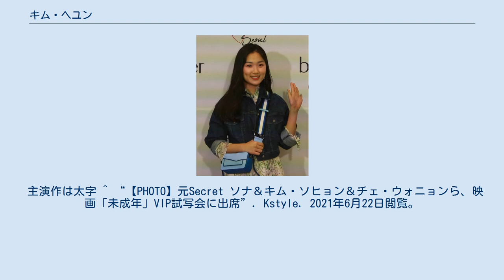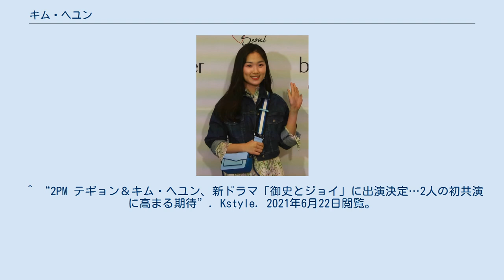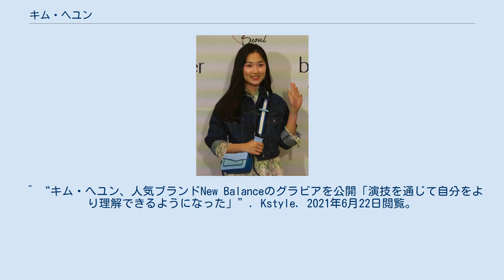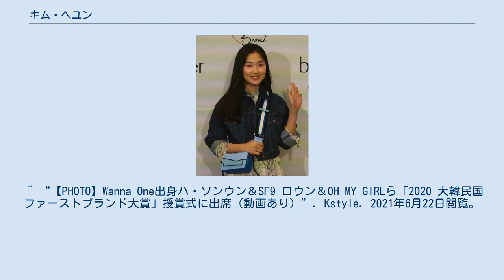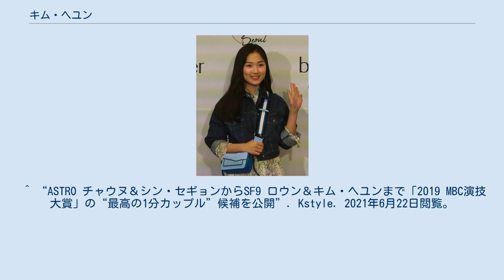キム・ヘユン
キム・へユン（韓国語：김혜윤、1996年11月10日 - ）はサイダスHQ所属の大韓民国の女優。
 主演作は太字 ^ “【PHOTO】元Secret ソナ＆キム・ソヒョン＆チェ・ウォニョンら、映画「未成年」VIP試写会に出席”. Kstyle. 2021年6月22日閲覧。
 ^ “キム・ヘユン＆SF9 ロウン出演、新ドラマ「偶然見つけたハル」ユニークな予告映像を公開…主人公は漫画の中のキャラクター？”. Kstyle. 2021年6月22日閲覧。
 ^ “パク・ボゴム、警護員に変身…新ドラマ「青春の記録」スチールカット公開…キム・ヘユン＆キム・ゴヌも登場”. Kstyle. 2021年6月22日閲覧。
 ^ “「女神降臨」イ・ジェウク＆キム・ヘユンが特別出演…ドラマ「偶然見つけたハル」のキャラクターで登場”. Kstyle. 2021年6月22日閲覧。
 ^ “キム・ヘユン、新ドラマ「雪降花」に出演決定…大ヒット作「SKYキャッスル」制作陣との再会に期待高まる”. Kstyle. 2021年6月22日閲覧。
 ^ “2PM テギョン＆キム・ヘユン、新ドラマ「御史とジョイ」に出演決定…2人の初共演に高まる期待”. Kstyle. 2021年6月22日閲覧。
 ^ “SEVENTEENからEXIDまで！豪華ゲストが「ランニングマン」に登場”. Kstyle. 2021年6月22日閲覧。
 ^ “SF9 ロウン、チャニへの寂しい気持ちを吐露「メンバーの僕よりキム・ヘユンに先に返事した」”. Kstyle. 2021年6月22日閲覧。
 ^ “【PHOTO】キム・ヘユン＆チョ・セホ＆コヨーテ キム・ジョンミン、番組の収録に参加（動画あり）”. Kstyle. 2021年6月22日閲覧。
 ^ “NU'EST ベクホ＆今月の少女（LOONA） チュウら出演、SBS「ジャングルの法則」春編のポスターイメージを公開”. Kstyle. 2021年6月22日閲覧。
 ^ “SF9 ロウン＆キム・ヘユン、相性ぴったりのグラビアを公開…ドラマとはまた違う魅力”. Kstyle. 2021年6月22日閲覧。
 ^ “キム・へユン、人気ブランドNew Balanceのグラビアを公開「演技を通じて自分をより理解できるようになった」”. Kstyle. 2021年6月22日閲覧。
 ^ “チョン・ウソン＆キム・ヘジャ「第55回百想芸術大賞」で大賞を受賞…「SKYキャッスル」は4冠（総合）”. Kstyle. 2021年6月22日閲覧。
 ^ “【PHOTO】Wanna One出身ハ・ソンウン＆SF9 ロウン＆OH MY GIRLら「2020 大韓民国ファーストブランド大賞」授賞式に出席（動画あり）”. Kstyle. 2021年6月22日閲覧。
 ^ “【PHOTO】ハン・ジミン＆シン・セギョン＆元RAINBOW ジェギョンら「2019 MBC演技大賞」レッドカーペットに登場（動画あり）”. Kstyle. 2021年6月22日閲覧。
 ^ “「2019 MBC演技大賞」大賞はキム・ドンウク！「偶然発見した日」出演者が新人賞を総なめ（総合）”. Kstyle. 2021年6月22日閲覧。
 ^ “イ・ソンギョン＆アン・ヒョソプら参加！「2020 Asia Artist Awards」俳優ラインナップを公開”. Kstyle. 2021年6月22日閲覧。
 ^ “ASTRO チャウヌ＆シン・セギョンからSF9 ロウン＆キム・ヘユンまで「2019 MBC演技大賞」の“最高の1分カップル”候補を公開”. Kstyle. 2021年6月22日閲覧。